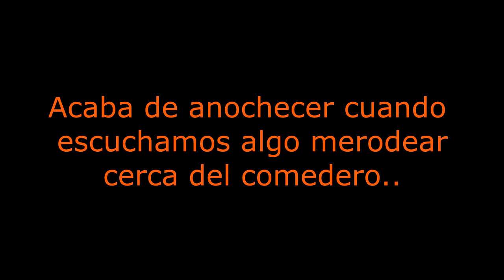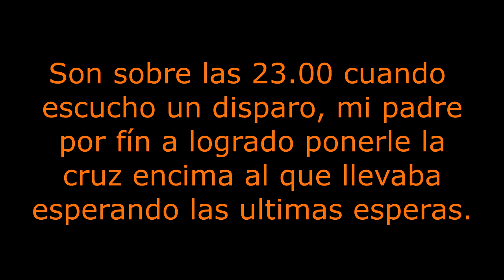Espera de Jabalí (4), Temporada 5, ¡En el cortadero!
Nuevo día de espera, hoy optamos por probar suerte en uno de los puestos nuevos, el del cortadero que lleva varios días cogidos y hoy aprovechando que viene bien el aire vamos a probar suerte en él, que deparara este nuevos día detrás de los jabalíes.